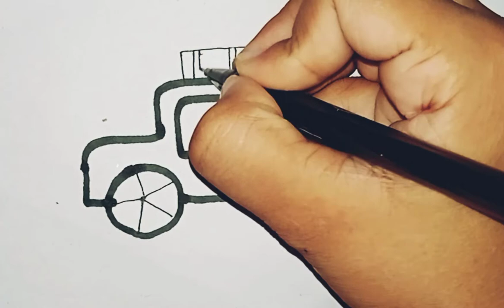jeep 🚘 drawing with colouring| crazy कला।